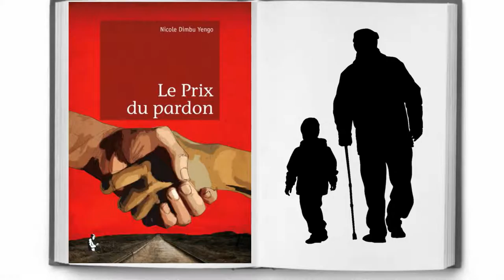Le prix du pardon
Voilà dix longues années, depuis la mort de sa mère, que Pedro s'est brouillé avec son père.
Pour que leur fils Sergio profite de son grand-père, Jala Lèmba
persuade son époux de se réconcilier avec lui.

Le patriarche, un riche exploitant agricole espagnol qui a toujours vécu en République démocratique du Congo, accepte de venir en France et de rencontrer sa belle-famille.

Elle découvrira quant à elle un personnage insupportable, raciste, tyrannique...

Autour du pardon et de la rédemption, l'auteur signe une chronique familiale amère autour d'une galerie de portraits authentiques et fragiles, illustrant avec justesse les cicatrices et les remords de vies gâchées.